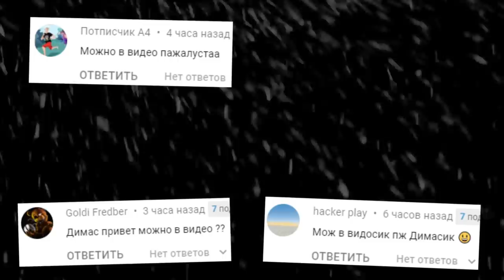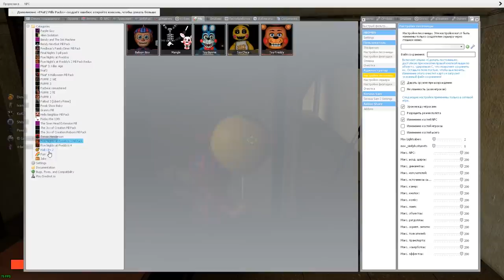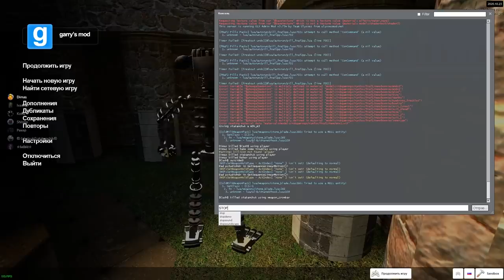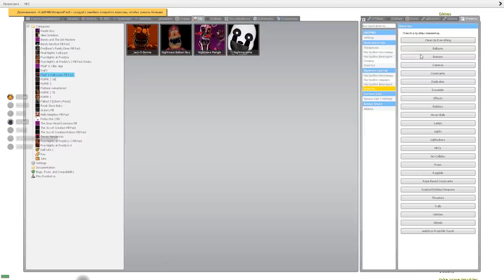АНИМАТРОНИКИ ИЩУТ НАС В ЗАМКЕ ГАРРИС МОД ► Garry's Mod